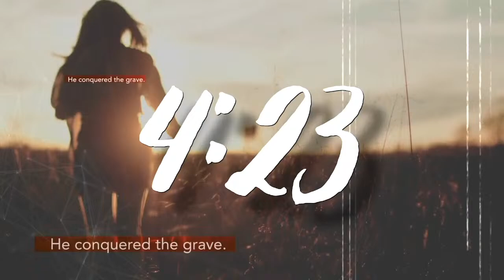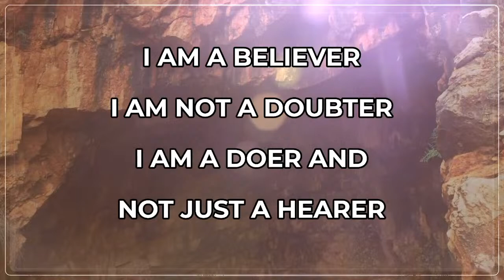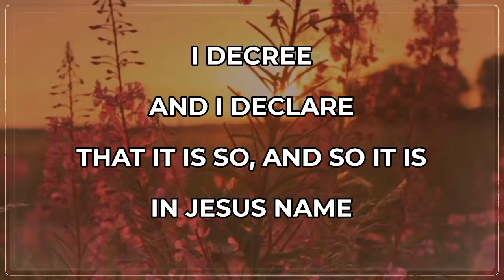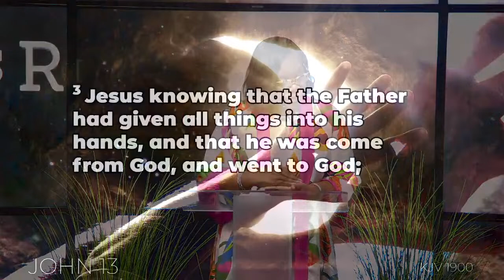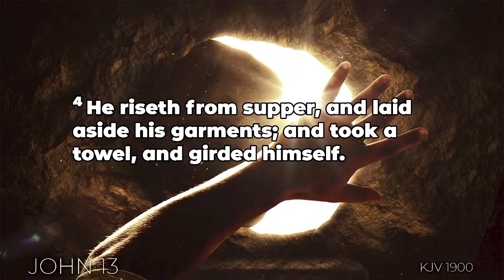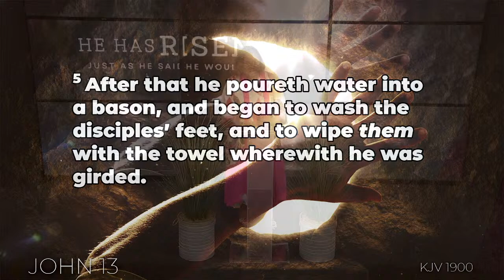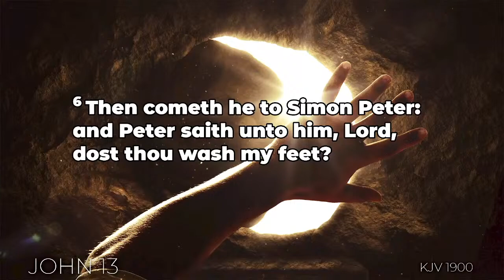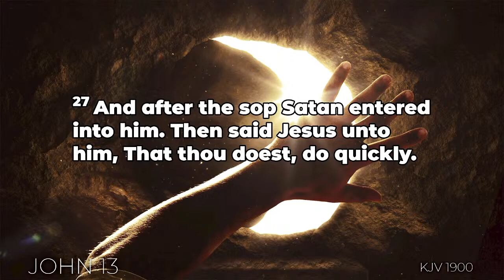Sunday Morning Worship //Bishop Jacquelyn D. Gordon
Sunday Morning Worship // Bishop Jacquelyn Gordon
New Shiloh Christian Center 3900 Sarno Rd. Sunday Mornings: 11am Wednesday Evenings: 7pm